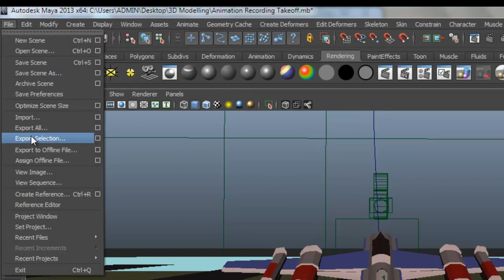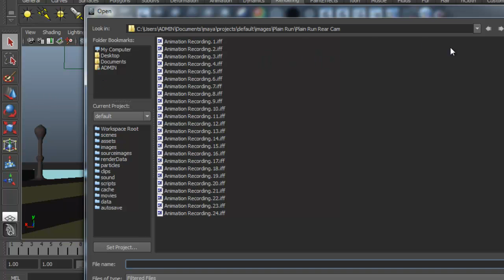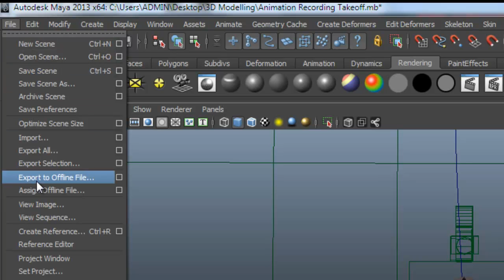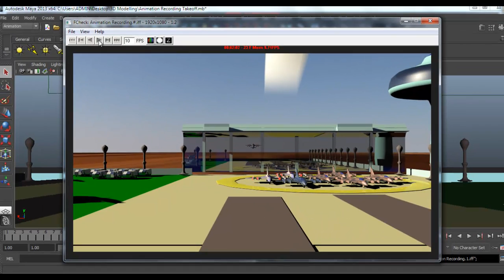Full Takeoff 3 Camera F check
Tools Maya 2013